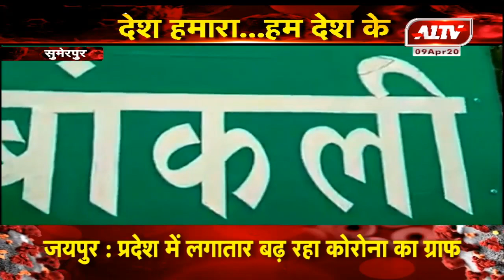सुमेरपुर : भामाशाहों के सहयोग से खाद्य सामग्री वितरित